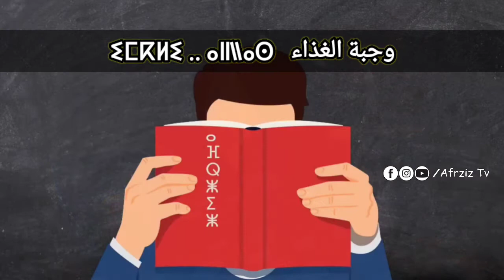تعلم اللغة الأمازيغية الحلقة السادسة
تعلم الامازيغية